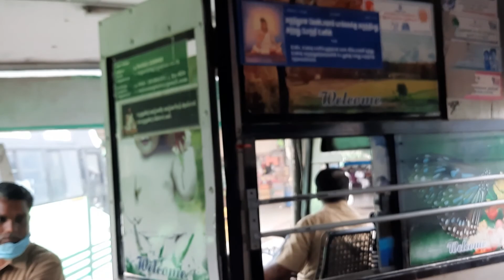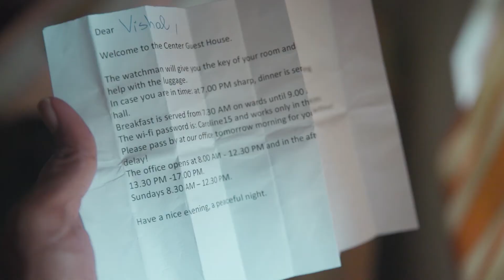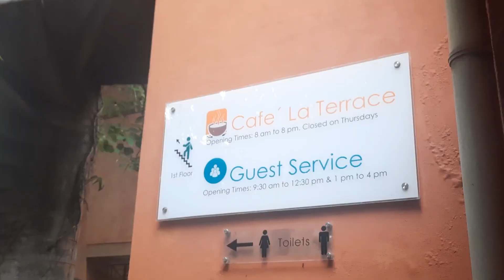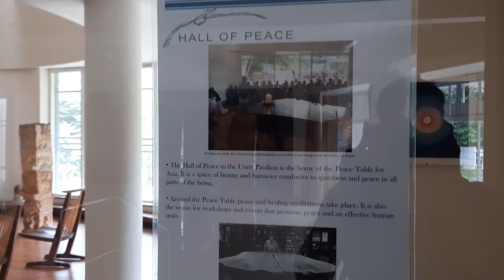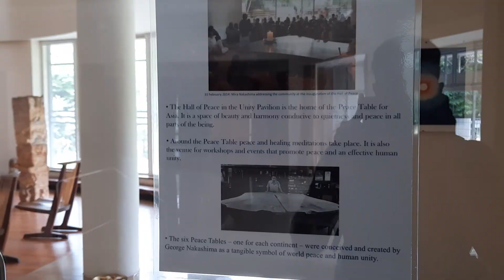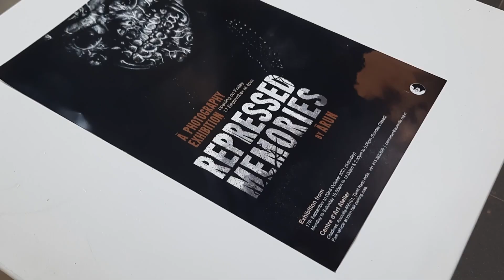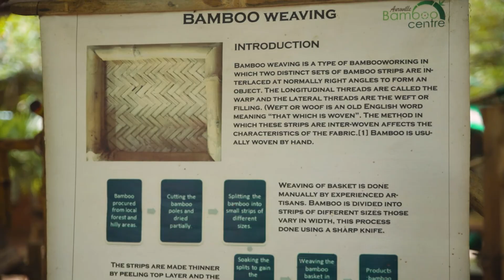Doctor Explores Auroville | What To Expect?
Auroville is by far the most relaxed, no nonsense community that I've come across.

Jump to :
00:13  Intro
01:16  Room Tour
02:21  "Information Center"
02:54  Best way to move around Auroville
03:09  Central Guest House
03:52  Peace Pavilion
04:15  Matri Mandir
05:00  Types of Travellers
05:46  Savitri Bhavan
06:43  Interview with Auroville Resident
08:22  Bamboo Workshop
09:45  Final Thoughts

Hi, I am Dr. Vishal. Here I talk about Health, Vlogs, Books, Wisdom, Tech, and more..!

Gear Box:
Main Camera
Favourite Lens
Travel Lens
B-roll Lens
Lapel Mic
On-Camera Mic
Fancy Table Mic
Fancy Light
Small Light
Big Ring Light
DSLR Vlogging tripod
Tripod for overhead shots
Action Camera: Go Pro Hero 5. (Hero 9 is latest